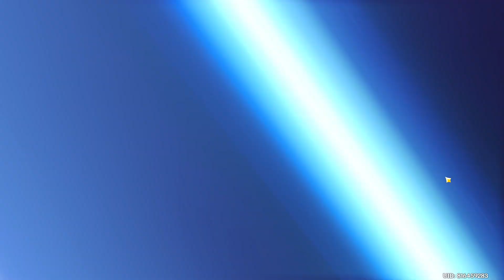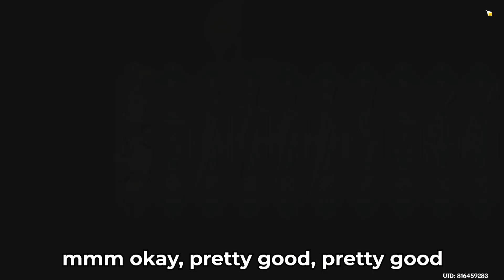Scaramouche is here! Let's try to pull for him! (Genshin Impact)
The one who we've been waiting for, Scaramouche, also known as Wanderer, is finally here! Let's see if I can bring him home!